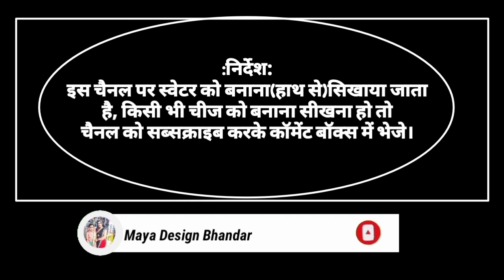रेडीमेड स्वेटर डिजाइन बनाना सीखे || Beautiful sweater design very easy and amazing design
Redemad sweater design bnana seekhe very easy and beautiful sweater design very useful and amazing design

Hi friends 🙏🙏
In this video I explain you how to make sweater design very useful and beautiful sweater design

      Regards
   Maya mishra
Mayas design bhandar